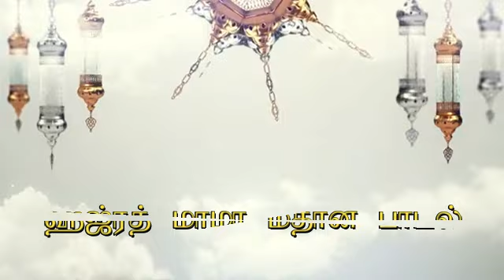Song on Hazrat Mama by Nagore Rumi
ஹஜ்ரத் மாமா என்று அழைக்கப்பட்ட மர்ஹூம் அப்துல் வஹ்ஹாப் பாகவி அவர்களைப் பற்றிய ஒரு பாடல்.
எழுதியவர் ஹஜ்ரத் மாமாவின் சீடர்களில் ஒருவரான நாகூர் ரூமி

A song depicting the life and achievements of the saint Abdul Wahhab Baqavi, known as Hazrat Mama, is presented for your enjoyment and inspiration.